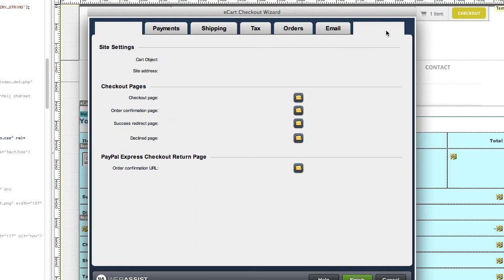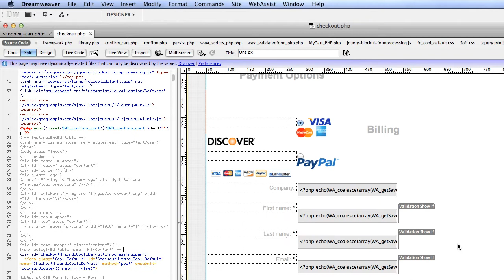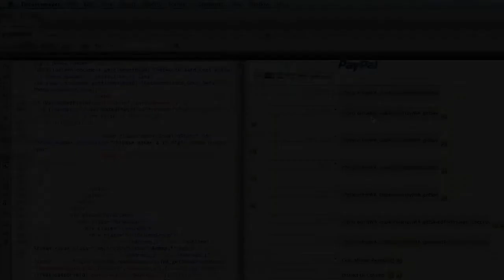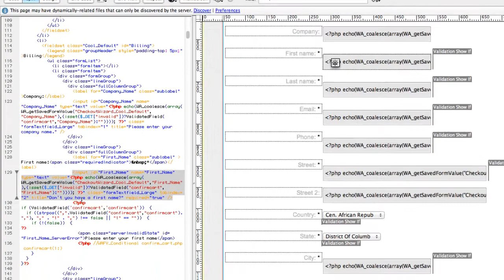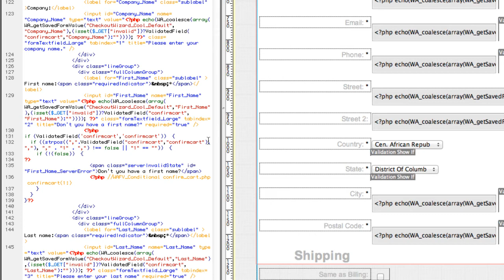How to update eCart 6 validation error messages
How to update your HTML5 input form field validation error messages on a checkout page created by the eCart 6 checkout wizard. For more information on eCart or to get technical support, please